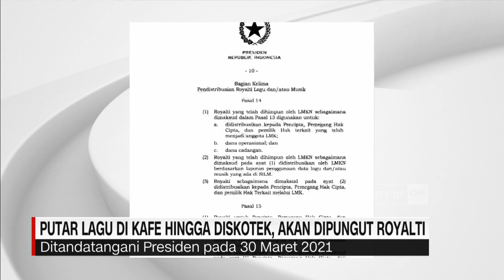Putar Lagu di Kafe hingga Diskotek, Akan Dipungut Royalti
Siap-siap, bagi anda pemilik usaha kafe, restoran, diskotek hingga pusat rekreasi lainnya yang menggunakan dan memutarkan lagu akan dipungut royalti.